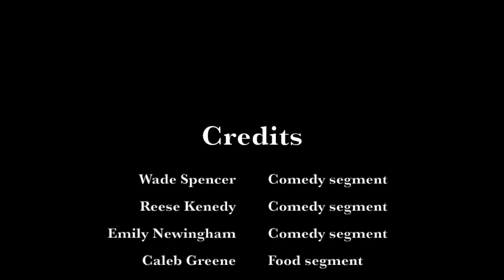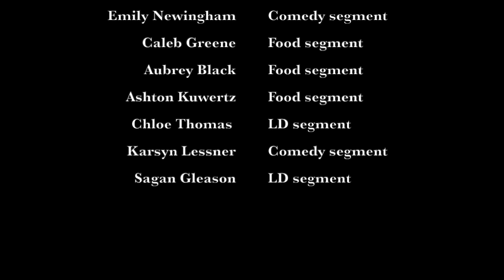Ate+Won Dyslexic Podcast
Created by Mr. Krocak's 6th Period BCIS class